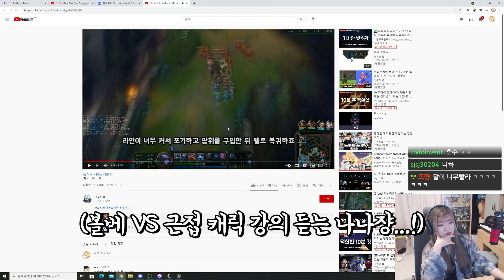ㅇyㅇ님과 1대1 뜨기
근접챔 상대법, 원거리챔 상대법을 배웠읍니다.^^

썸네일:박나나 / 편집:바루